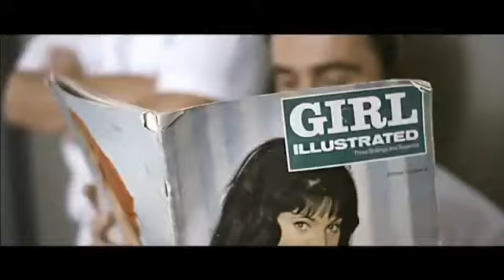Yolanda Be Cool - "Le Bump feat. Crystal Waters" (Music Video) | Dim Mak Records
Off of Yolanda Be Cool's album "Ladies & Mentalmen"

Yolanda Be Cool return with the second single, following the astounding worldwide success of 'We No Speak Americano'.

For Dim Mak, community comes first. Since the label's inception in 1996, Dim Mak has thrived on a commitment to preserving a boundless, forward-thinking music community. Dim Mak is a lifestyle brand encompassing records, events and apparel. All the while, tapping into the vast community of artists that influence modern music culture to bring them altogether to stages worldwide.